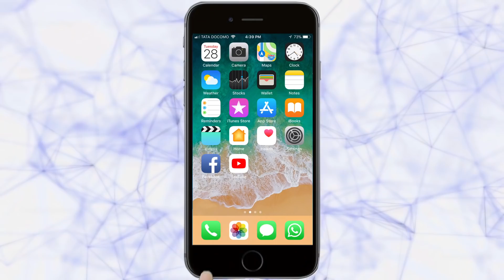चोरट्यांनी बनविले मंदिरांना ‘लक्ष्य’ | Temple Robbery | Belgaum News | 17-10-2018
जुने बेळगाव येथील चोरीचा प्रकार
|Tarun Bharat Social Media | तरुण भारत | Crime News Belgaum | Vadgaon Ganesh Temple Robbery |